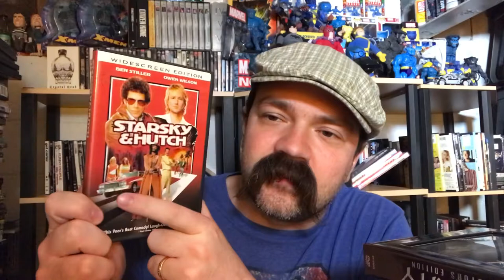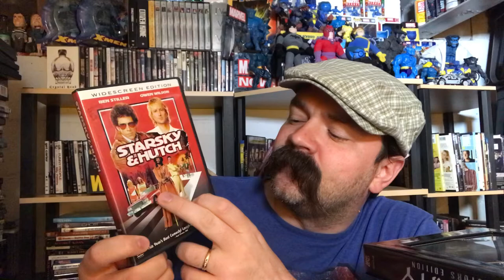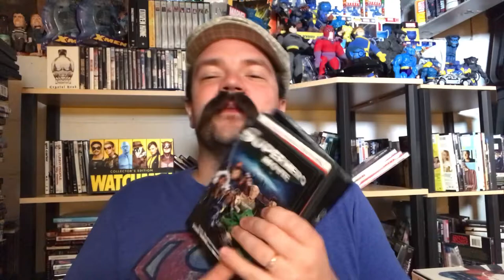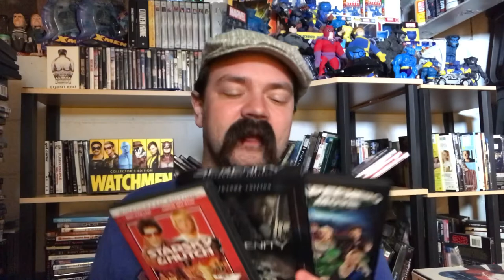RANDOM RANKING - Serenity (2005), Starsky and Hutch (2004), Superhero Movie (2008) | review | V598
Random Rankings are impromptu movie reviews in a sense. I go to my movie collection and pick out 3 movies at random and then rank them based on a variety of criteria - nostalgia, craft, story, actors, directors, genre, favorite, best, form, etc. Personally I find this project interesting because the movies chosen rarely have much in common, so the systems I use for ranking is always in flux.

Serenity (2005) synopsis - In this continuation of the television series "Firefly," a group of rebels travels the outskirts of space aboard their ship, Serenity, outside the reach of the Alliance, a sinister regime that controls most of the universe. After the crew takes in Simon (Sean Maher) and his psychic sister, River (Summer Glau), whom he has just rescued from Alliance forces, they find themselves being pursued by the Operative (Chiwetel Ejiofor), an Alliance agent who will stop at nothing to find them.

Starsky and Hutch (2004) synopsis - High-strung workaholic David Starsky (Ben Stiller) and laidback ladies' man Ken "Hutch" Hutchinson (Owen Wilson) are detectives who patrol the crime-ridden streets of Bay City, Calif. When the murdered body of a drug dealer is found on a local beach, Starsky and Hutch follow the clues to repeat offender Reese Feldman (Vince Vaughn). But time and again the mismatched cops fail to apprehend the shifty Feldman, while under their noses he goes about planning his biggest trafficking operation yet.

Superhero Movie (2008) synopsis - After a bite from a genetically altered insect gives him superhuman abilities, teenage loser Rick Riker (Drake Bell) decides to use his powers for good. Donning an uncomfortably tight costume, Rick becomes a mysterious crime fighter known as "The Dragonfly." But standing in the way of truth, justice and the American Way is an evil villain known as "The Hourglass," who plans to become immortal by sucking the life force out of anyone who gets in his way.